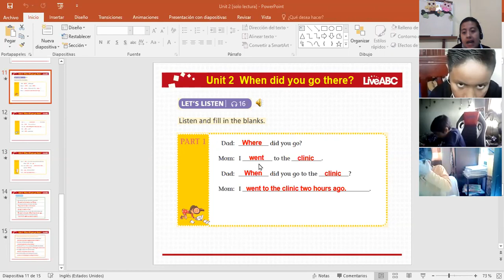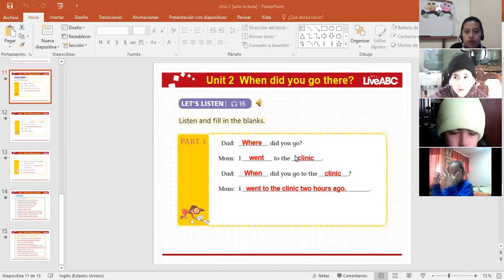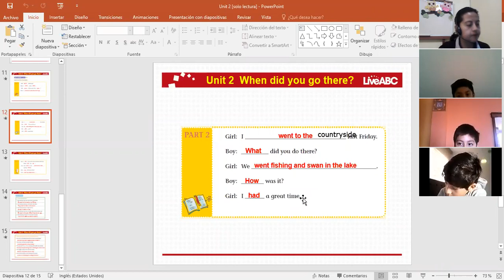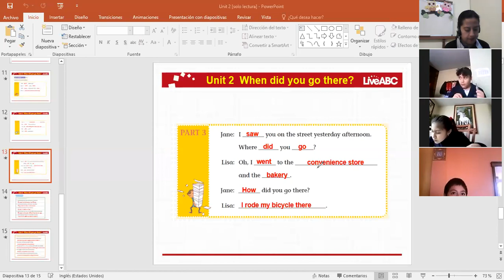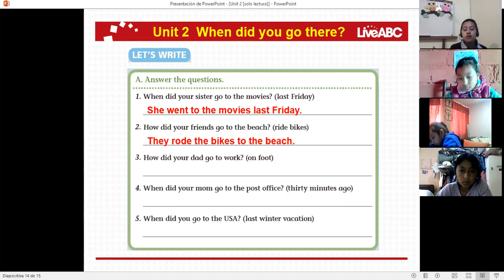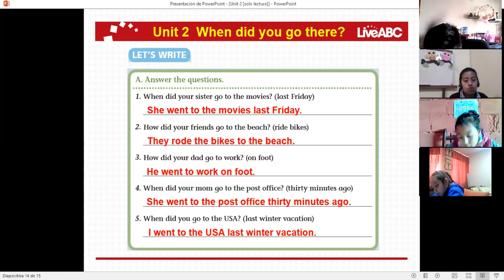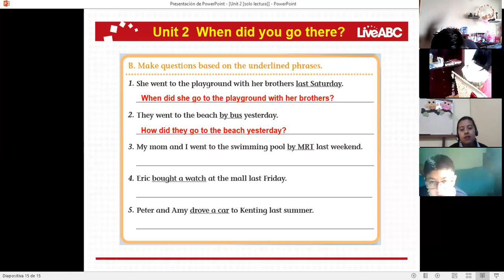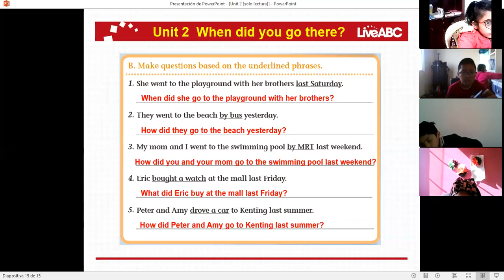5EGB A INGLES1 BETTY 25OCT2021